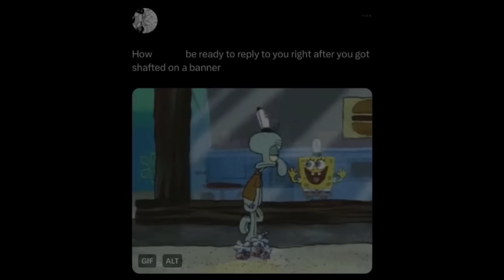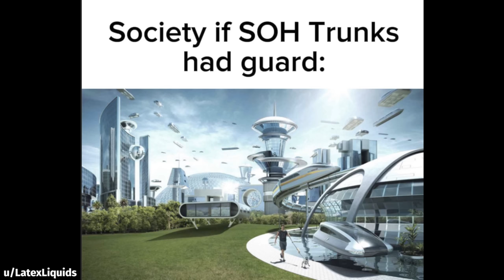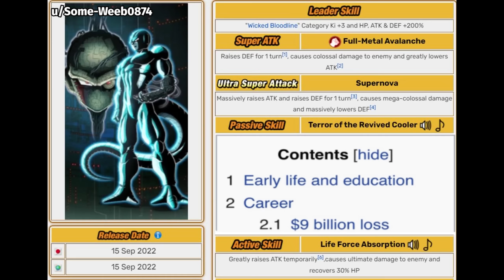DOKKAN BATTLE MEME COMPILATION V130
i am an idiot sandwich forgive me pls